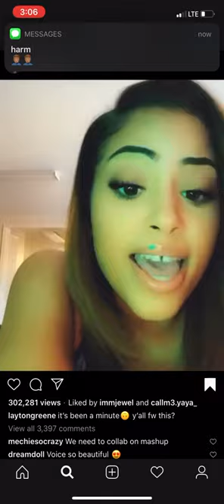Layton greene your mine